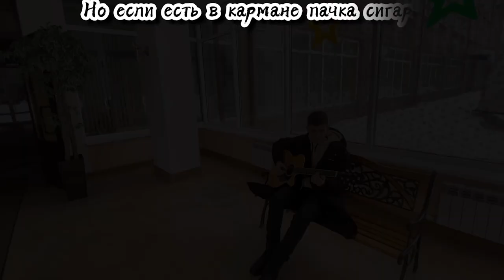ЗАПИКАПИЛ ДЕВУШКУ СВОЕЙ ИГРОЙ НА ГИТАРЕ | Гитарист притворяется новичком